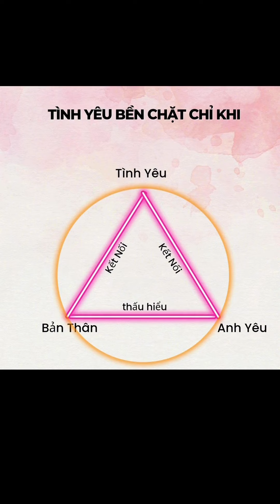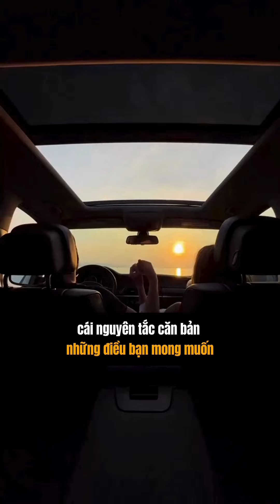Nguyên lý TAM GIÁC CÂN ai yêu đúng sẽ hạnh phúc